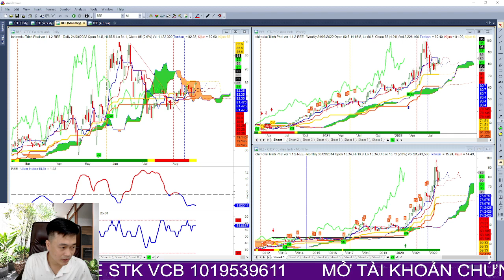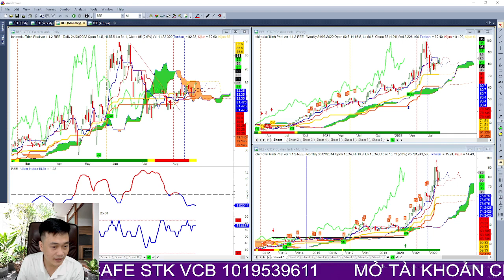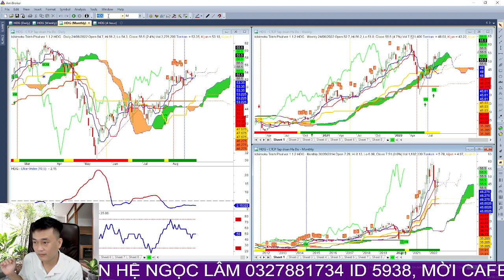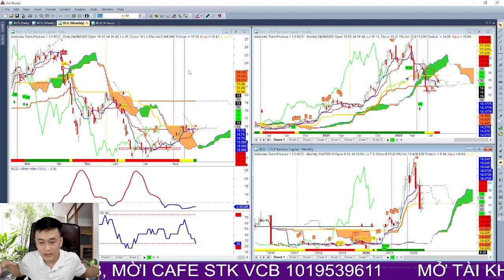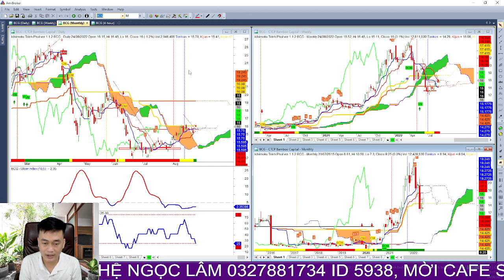câu chuyện dòng điện và lương thực, trung quốc hạn hán kéo dài, lựa chọn cổ phiếu theo vĩ mô